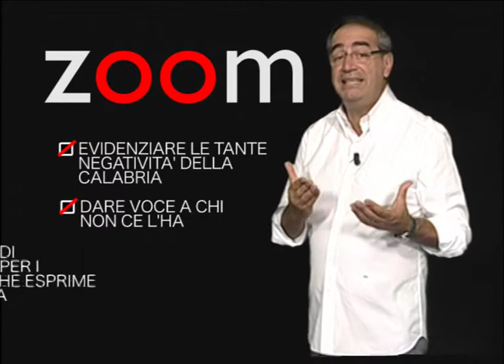ZOOM - DA Lunedì 1 SETTEMBRE 2014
Ritorna l'appuntamento giornaliero con Zoom, il programma di approfondimento giornalistico, condotto da Paolo Giura.
In questa edizione preferite che venga data voce a chi non ce l'ha e vengano i lati negativi della Calabria oppure vorreste esaltare le eccellenze della nostra terra?
sarete voi a deciderlo inviando un sms al numero 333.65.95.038
Da Lunedì 1 settembre 2014 su Telespazio Tv(ch11) e Calabria Tv (ch15).